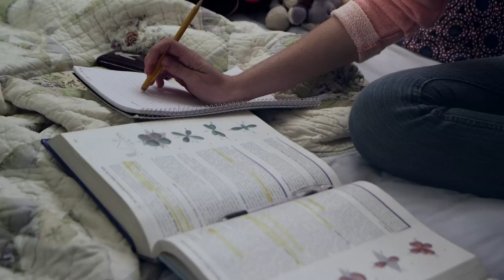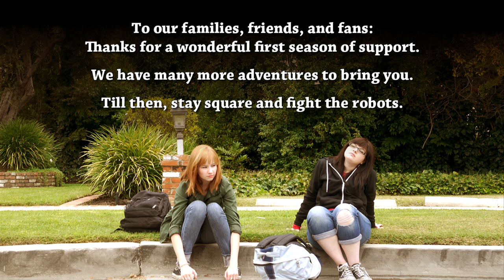Squaresville Season Finale (Mary Kate Wiles, Kylie Sparks, Austin Rogers & David Ryan Speer)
Thanks for a great season guys! Let us know what you thought in the comments below, and share Squaresville with a friend so we can make more soon.

Episode Description:
In the season finale, Esther tries to come out and Wayne tries to mend his relationship with Zelda.

So what is Squaresville you ask?
Squaresville is a funny, weird, quirky, indie teen web series about growing up in the suburbs with nothing to do. Each episode is filled with funny situations, weird characters filled with teen angst, hipsters, romance, drama, and adventure. It tackles the universal issues of growing up misunderstood, teen issues, gay and lesbian issues, relationships, and friendships, all with a light, off-kilter touch. Squaresville is full of comedy, drama, and everything else you want out of your favorite tv online.

With cast members like Mary Kate Wiles (the pretty girl with the red hair from "Lizzie Bennet Diaries" & Corridor Digital's Prism)  and Kylie Sparks (the cute geek girl you've seen on tv shows like Bones, Desperate Housewives, Pizza, & Complete Savages) and guest stars from youtube's biggest channels, there's something for everyone. It's like Daria, Freaks and Geeks, New Girl, Awkward, Popular, Ghost World, but as a web series, and free online. So if you like free shows like Felicia Day's "The Guild" or VGHS, the "nerd fighter" humor of "the Vlog Brothers", the female comedy of JennaMarbles and "Daily Grace", or the insight of "Tyler Oakley" or "Hannah Hart" ("My Drunk Kitchen"), then Squareasville is awesome for your face.

Did we mention they're free videos? They totally are. Start from the top so you're ready for Squaresville Season 2.

Percy: Austin Rogers
Wayne: David Ryan Speer
Pete: Henry Monfries
Bob: Nolland Ammon
Blake: Bryce Roos